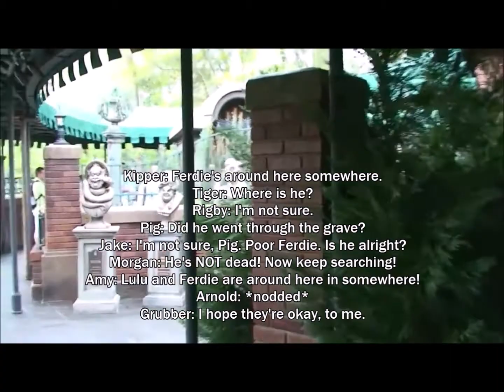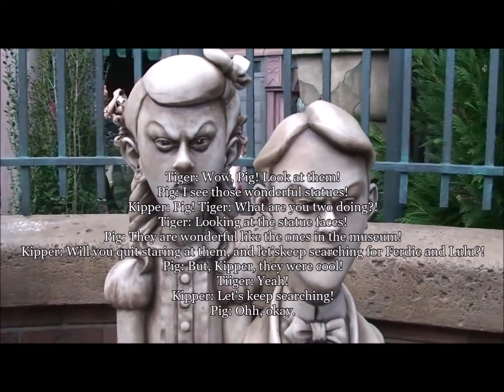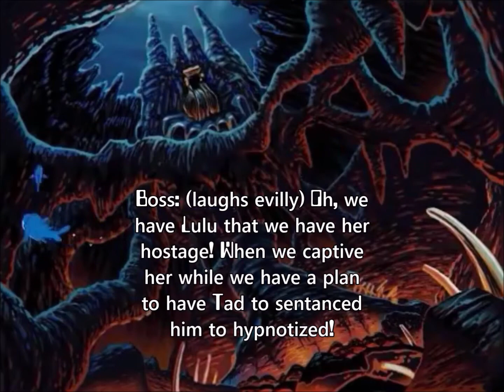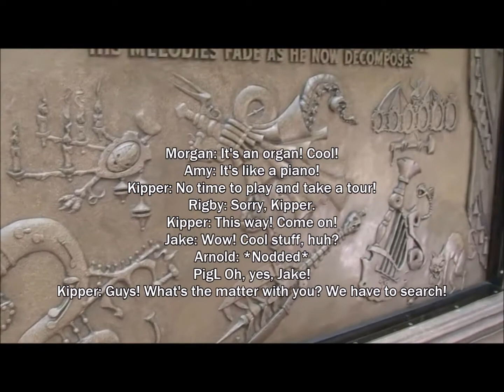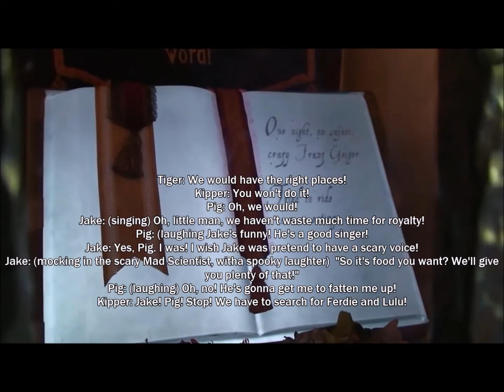Kipper Goes To Disneyland 2 Infinite's Revenge part 14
When Kipper and his friends arrive to the Haunted Mansion, Ferdie went into the mansion to go search for Lulu. Kipper and the others went to the masion to go search for Lulu and Ferdie . Ferdie discovered that Lulu was captured, she was captive and hostage by the villains. When Kipper and his friends searched inside the Haunted Mansion for Lulu, Lulu began to confronts the villains. The Villains began to sing. Ferdie was overhearing that the villains sang. He runs back to Kipper and his friends. Then he leads them to Lulu that she was captive and hostage by the villains.